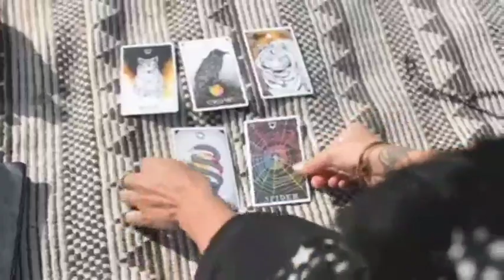ଆଉ ମାତ୍ର ୧୨ ଘଣ୍ଟା ପରେ ୫ ଟି ରାଶି କୋଟିପତି!! ଆପଣଙ୍କ ରାଶି ନାହିଁ ତ!!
ଆଉ ମାତ୍ର ୧୨ ଘଣ୍ଟା ପରେ ୫ ଟି ରାଶି କୋଟିପତି!! ଆପଣଙ୍କ ରାଶି ନାହିଁ ତ!! astrology horoscopeodia Odia Rasifala 2023
horoscope Today
sadhubani2023
anuchinta2023
2023anuchinta
2023odiarasifala
odia2023
2023odia
odisha
odiarasifala2023
odiatipsnatural
odiarashifal2023
odiahoroscope2023
rasifala2023
ajirarasifala2023
odia2023
odiarashi2023
odiarasifala2023
odiaastrology
Rashifal today
Rasifala todayv
rashifal today
Today rashifal
Today rasifala

odiatipsnatural
odia_tips_natural
OdiaTipsNatural
Odia_Tips_Natural

horoscope Today
guruji odia
odia guruji

ଆପଣମାନଙ୍କୁ ଅନୁରୋଧ ଯଦି ଭିଡିଓ ଟି ଭଲ ଲାଗିଛି ତେବେ ଗୋଟିଏ ଲାଇକ୍ କରି ଚ୍ୟାନେଲ କୁ ସବସ୍କ୍ରାଇବ୍ କରିଦିଅନ୍ତୁ 🙏

Odia bohu
sadhubani odia
Guruji odia
Ollywood khalsa
Shree krishna ASTRO odia
Ollywood fans
2021
2021 odia tips
Devotional video odia
Mohabharat katha
Shrikrishna bani
Bhagabata gita odia
Pauranik story odia
Ajira Anuchinta
Astrology 2021
Odia Horoscope tips
Zodiac sign prediction
Ajira Rashifala 2021
Today odia Rashifala
Dainika Rashifala odia